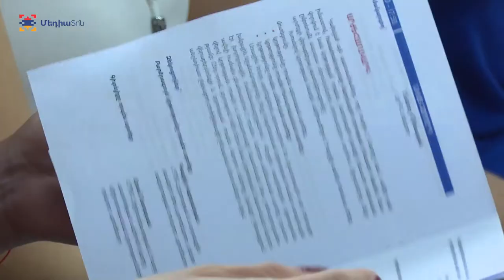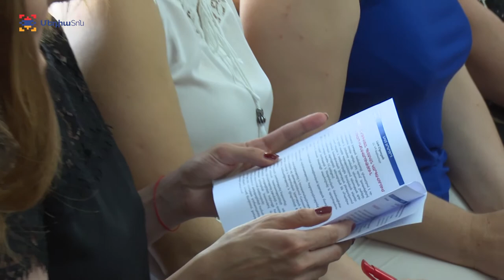,,Բարձրագույն կրթություն. հիմնախնդիրներ և հեռանկարներ,, թեմայով աշխատաժողով ԱրՊՀ- ում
Արցախի Հանրապետության Նախագահ Բակո Սահակյանը հունիսի 28-ին ներկա է գտնվել Ստեփանակերտում մեկնարկած ,,Բարձրագույն կրթության հիմնախնդիրներ եւ հեռանկարներ,, աշխատաժողովի բացմանը:
Երկրի ղեկավարը կարեւոր ու պահանջված է համարել կրթության հիմնախնդիրների շուրջ նման ներկայացուցչական միջոցառման կազմակերպումն Արցախում՝ նշելով, որ մեր երկրի ամենամեծ հարստությունը մեր ժողովուրդն է, նրա անսպառ մտավոր ներուժը:

28 июня Президент Республики Арцах Бако Саакян присутствовал на открытии стартовавшего в Степанакерте семинара «Проблемы и перспективы высшего образования». Глава государства подчеркнул важность и востребованность организации столь представительного мероприятия по проблемам в сфере образования, отметив, что самым большим богатством страны является народ, его неиссякаемый интеллектуальный потенциал.

On 28 June Artsakh Republic President Bako Sahakyan was present at the opening of the “Issues and Prospects of Higher Education” conference launched in Stepanakert.
The Head of the State considered the organization of such a representative event dedicated to educational issues in Artsakh important and demanded, noting that our people and their inexhaustible intellectual potential constitute the greatest wealth of our country.